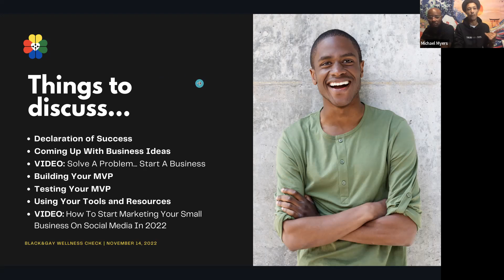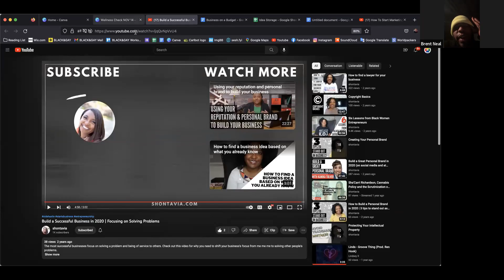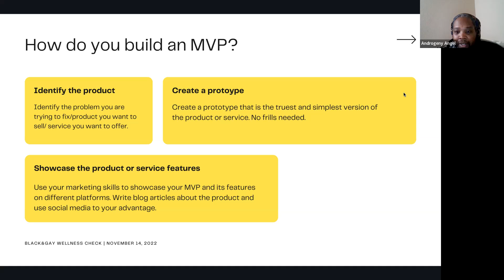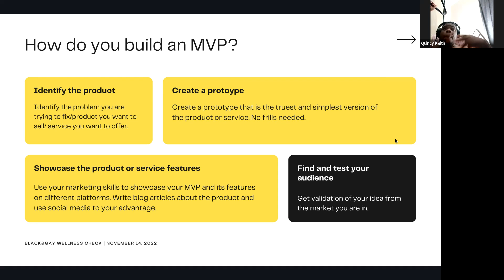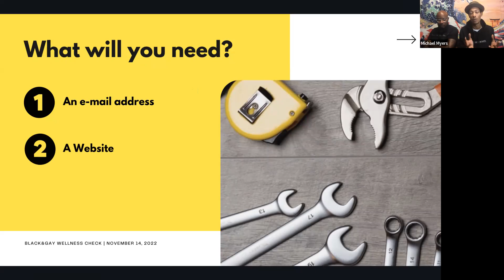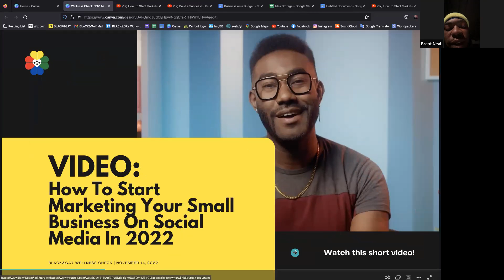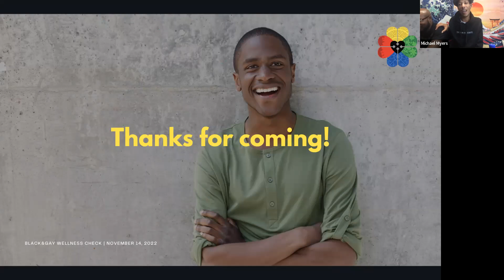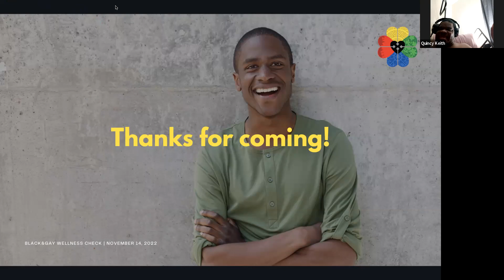Staring Your Own Business With No Money (BLACK&GAY Wellness Check November 14, 2022)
It's 2022, and everyone wants to start a business. Don't have any money to do it? Don't worry. In this course, you will gain the knowledge and skills you need to start your own business for absolutely no money.

Throughout this workshop, I will be teaching you how to overcome each business stage, without a penny, while sharing my personal experience and business ideas that you can start without much money, and recommend you some tips and considerations you may want to take throughout the process.